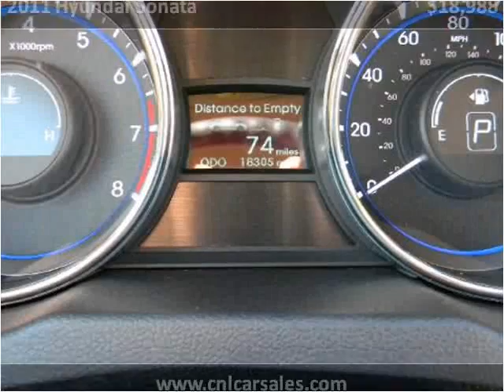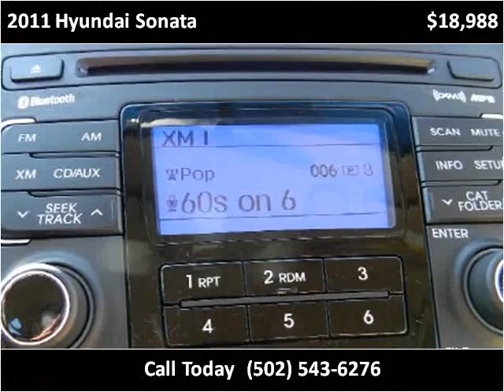2011 Hyundai Sonata Used Cars Shepherdsville, Mt. Washington